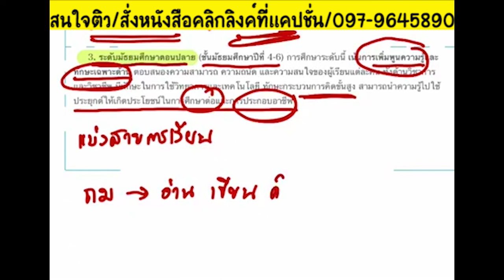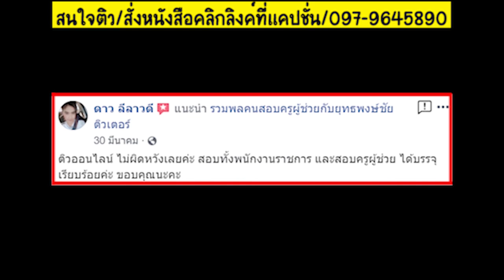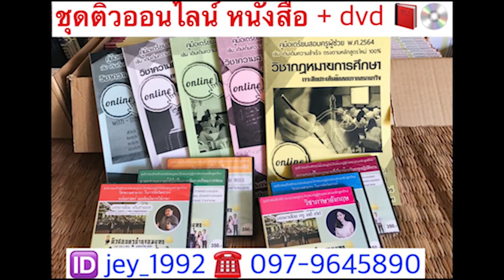ระดับการศึกษา สอบครูต้องรู้